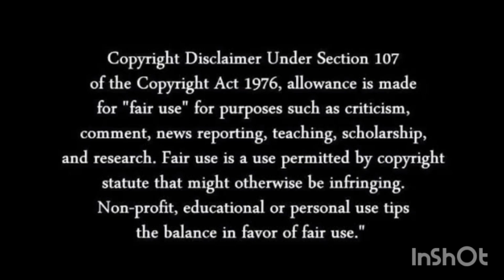Sudhanshu Trivedi Debate Video I Danish Qureshi I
Sudhanshu Trivedi CAA# Debate
Sudhanshu Trivedi latest debate video I
Sudhanshu Trivedi Debate on CAA
Sudhanshu Trivedi on Arvind Kejriwal
Debate video Show with Nabika Kumar
Harshwardhan Tripathi
Tehseen Poonawala
Latest Debate Show on CAA
The Political Debate
Latest TV Debate Show Video.
Sudhanshu Trivedi vs Waris Pathan.Best TV Debate Show Video Debate Show with
Rakesh Pandey, Ajay Alok, Manoj yadav.
Navika Kumar with Shehzad Poonawala, Manoj yadav,Harshwardhan tripathi.
Sushant Sinha Debate
Navika Kumar Debate Show Video
Amish devgan debate show video
Anjana om kashyap Debate Show video .
Sudhanshu Trivedi latest debate video.
Anurag Bhadoria debate
Viral debate video
TOP Debate Show video.
नमस्कार मित्रों,
आपका हमारे चैनल पर स्वागत है  रोजाना नये latest वायरल TV Debates देखने के लिए चैनल को Subscribe अवश्य कीजिए और नये वीडियो पहले देखने के लिए बेल icon घंटी को जरूर प्रेस कीजिए!!

You can Watch here  All Types TV Debates.
Best debates show
Top debates show
Viral debates show
Funny Debates show &
Viral latest top videos on Social media.
Keep Watching our YouTube channel.
Video Credit : Times Now नवभारत

will Remove this clip as soon as possible.